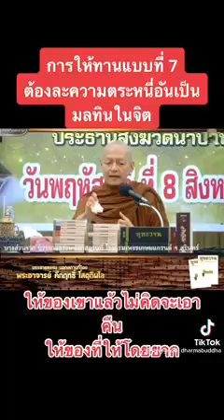พุทธวจน เปิดธรรมที่ถูกปิด ( Budda Wajana )